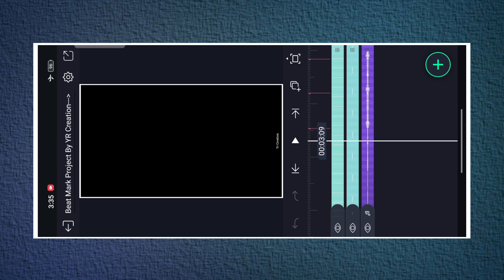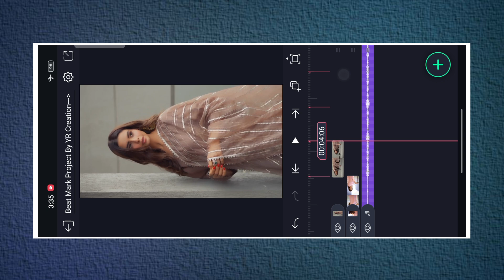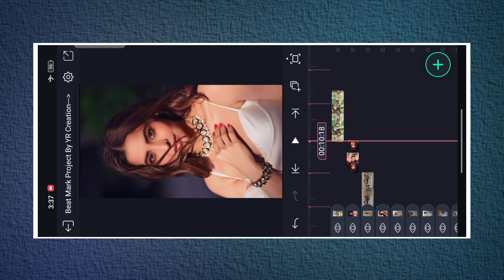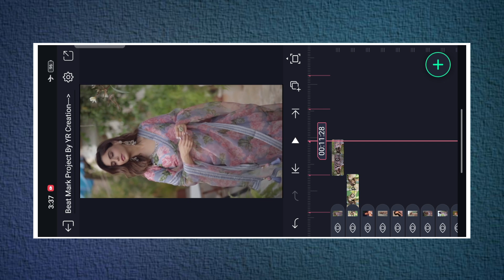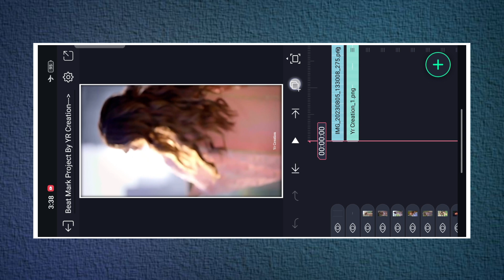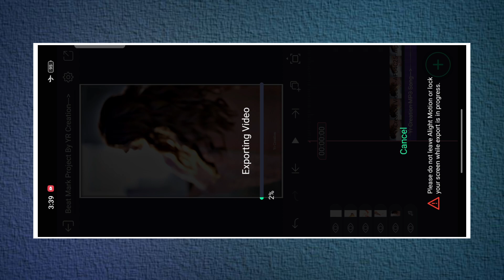Instagram Trending Reels Editing | EFX Video Status | Yr Creation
Instagram Trending Reels Editing | EFX Video Status | Yr Creation | Trending Video Editing

Thumbnail editing
How to download material from gp link
Alight motion

📌  HasTags :-